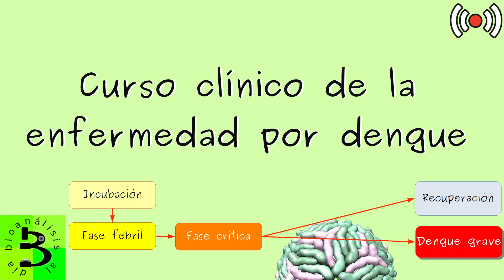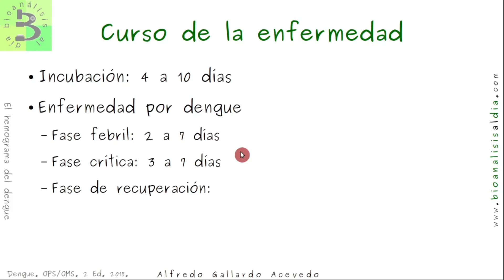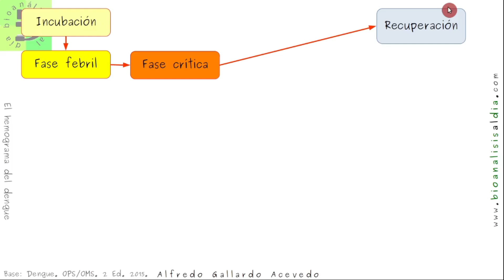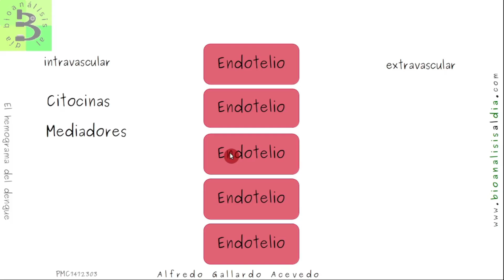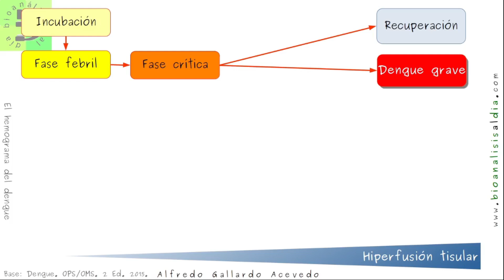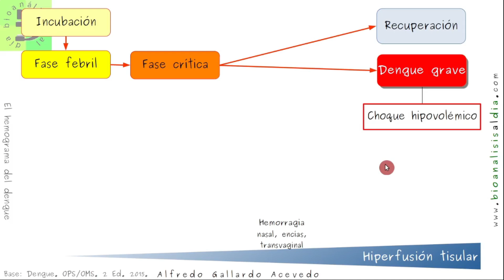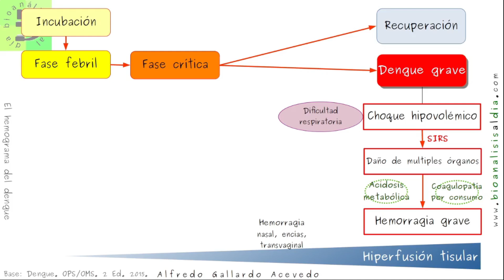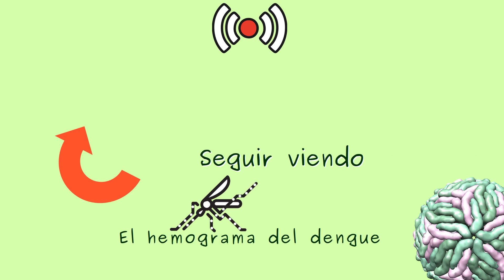🦟Curso clínico de la enfermedad por dengue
Revisemos el curso clínico de la enfermedad, la fisiopatología y la clasifición en base a la gravedad de la enfermedad según la OMS.

Esto fue parte del in vivo 37
🦟El hemograma del dengue🩸

Los in vivo son una actividad que realizo el último jueves de cada mes en la tarde, te espero...

🎓CAPACITACIONES DE BIOANÁLISIS AL EN DÍA EN HEMATOLOGÍA🛠
🟪Para mejorar tu elaboración y coloración de frotis sanguíneos, ¡sin costo para ti!

Pero si lo que necesitas es mejorar tu técnica de validación de la hematología completa, el curso

Saludos
Alfredo